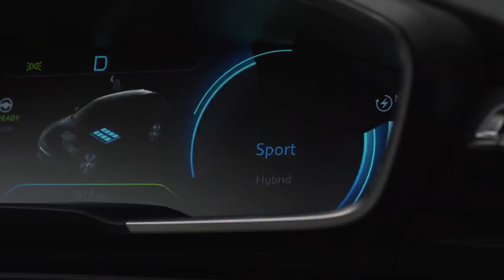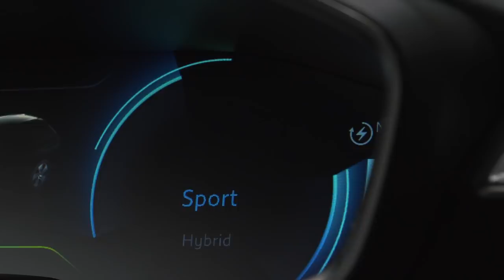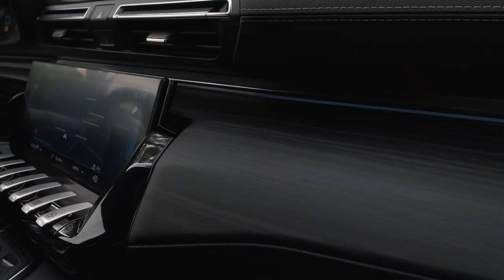2020 PEUGEOT 3008 Hybrid4 & 508 Hybrid Plug-In Hybrid Test Review Reichweite Batterie Preis Deutsch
Kurz bevor der Peugeot 3008 seine Modellpflege erhält präsentieren die Franzosen im Rahmen der Elektrifizierung ihrer Flotte nun eine Plug-In Hybrid Variante des kompakten SUV. Der neue Peugeot 3008 Hybrid4 ist mit 220 kW bzw. 300 PS nicht nur der stärkste Serien-Peugeot sondern soll auch eine rein elektrische Reichweite von bis zu 65 Kilometern liefern. Hinweis: Die Infos zum 3008 Hybrid4 findet Ihr ab Minute 00:06:21

Zusätzlich werden mit dem Peugeot 508 Hybrid und dem Peugeot 508 SW Hybrid auch Plug-In Hybrid Versionen der stylischen Coupé-Limousine und des Kombi vorgestellt. Beide Plug-In Hybride beziehen ihren Vortrieb aus dem 133 kW (181 PS) starken 1.6 l PureTech-Benzinmotor zusammen mit einem 81 kW starken Elektromotor und sollen über 50 Kilometer rein elektrisch fahren.

Während der Fahrveranstaltung im spanischen Sidges habe ich Gelegenheit sowohl den Peugeot 3008 Hybrid4 als auch den Peugeot 508 SW Hybrid zu fahren um zu schauen, wie es mit der Reichweite, dem Verbrauch und den Fahreigenschaften der neuen Teil-Elektrischen Franzosen aussieht. Quelle

Technische Daten unserer Testwagen:
Fahrzeug: Peugeot 3008 Hybrid4
Ausstattungslinie: GT
Motor: 1.6 l PureTech-Benzinmotors + zwei Elektromotoren
System-Leistung: 220 kW (300 PS)
System-Drehmoment:  520 Nm

Fahrzeug: Peugeot 508 SW Hybrid
Ausstattungslinie: GT
Motor: 1.6 l PureTech-Benzinmotor + Elektromotor
System-Leistung: 165 kW (225 PS)
System-Drehmoment: 360 Nm
V-Max: 240 km/h